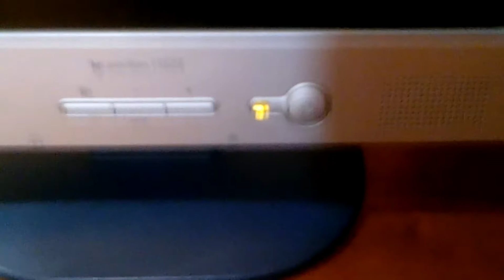Ｇｏｉｎｇ ｔｏ ｓｌｅｅｐ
Lazy computer...